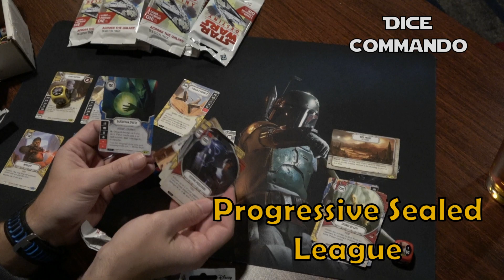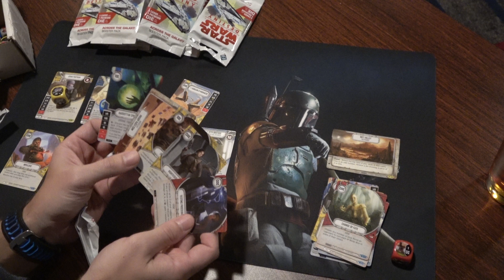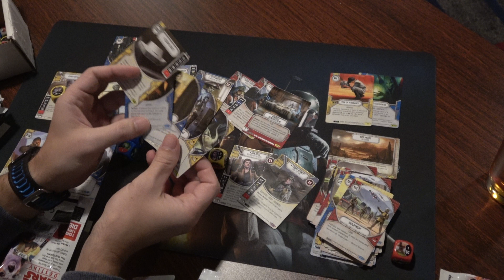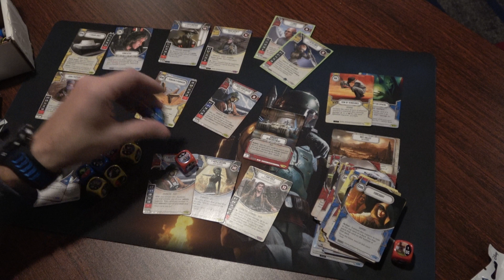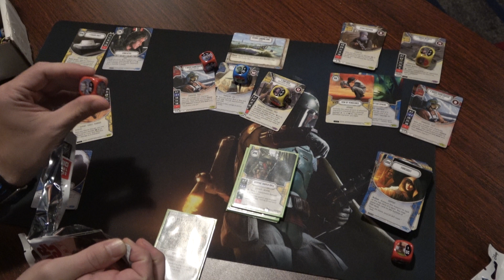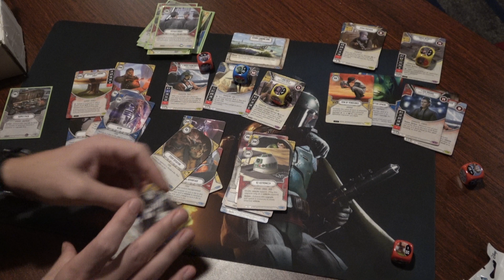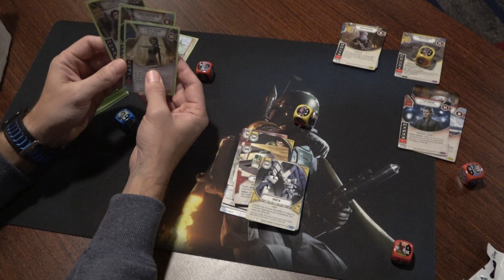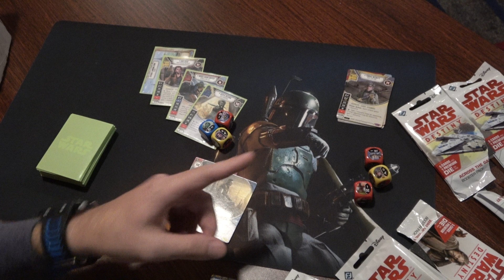Progressive Sealed | Week 1 Open & Deckbuilding - 2018-11-12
Following Andrew's journey through the Progressive Sealed League hosted by Smuggler's Run Gaming in Portland, Oregon, USA.

Andrew opens his initial packs and builds his Week 1 deck.